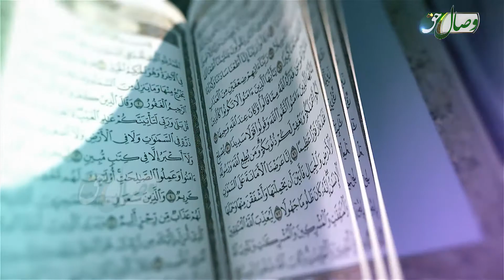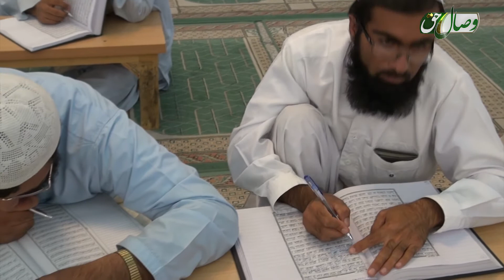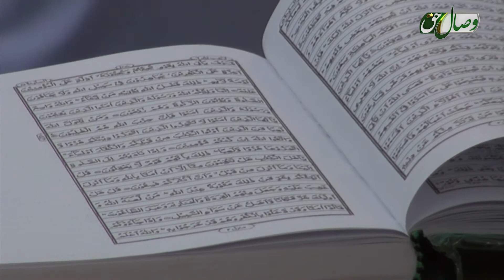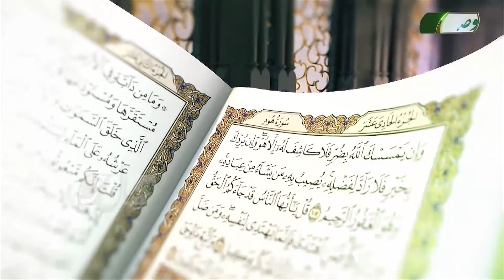کتاب مبین 55| تفسیر آیات 44 تا 53 سوره المائده - Full HD